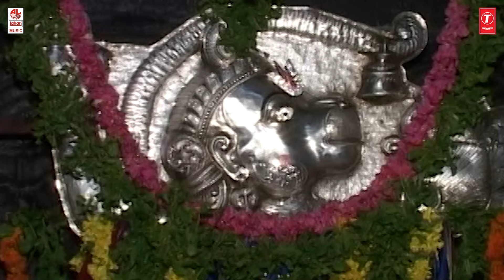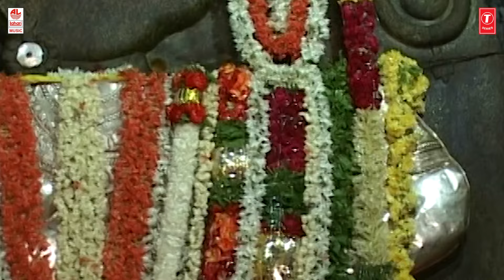Devotional - Shree Hanuman Chalisa Video Song | Rajkumar Bharathi, Pallavi H.Prakash, R.N.Jaygopal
Bhakti Lahari Kannada Presents: "Shree Hanuman Chalisa" Video Song. Sung By : Rajkumar Bharathi, Music Composed By : Pallavi H. Prakash, Lyrics By : R. N. Jaygopal, Kannada Bhakti Geethegalu, Kannada Devotional Songs.

Song Name : Shree Hanuman Chalisa
Program Name : Jai Veeranjaneya
Singer Name : Rajkumar Bharathi
Music Director : Pallavi H. Prakash
Lyricist Name : R. N. Jaygopal
Music Label : Lahari Music